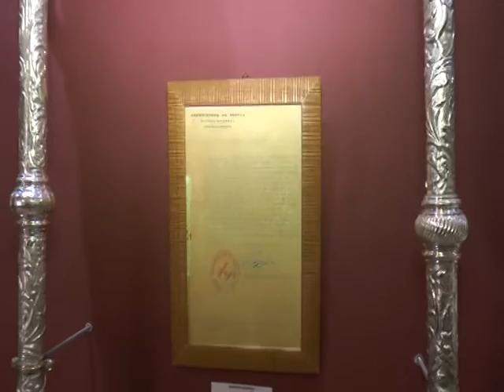EL CLUB DE LA BUENA GENTE - 17/03/2017 // BLQ. 1